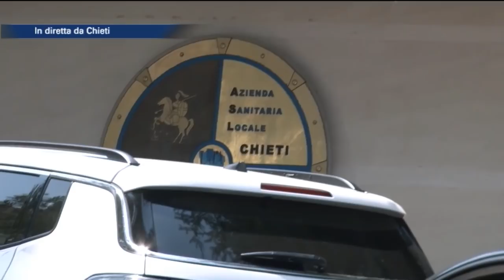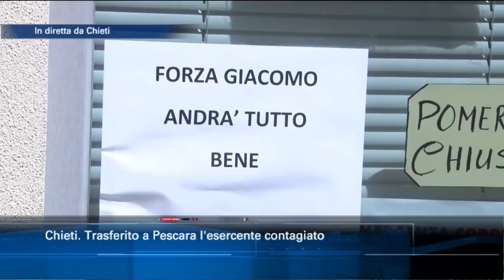Covid-19. Trasferito a Pescara l'esercente contagiato a Chieti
Estratto dal Tg6 delle ore 14:00 del 23/07/2020. Ospite il Prof. Jacopo Vecchiet, direttore della Clinica di Malattie Infettive dell'Ospedale di Chieti